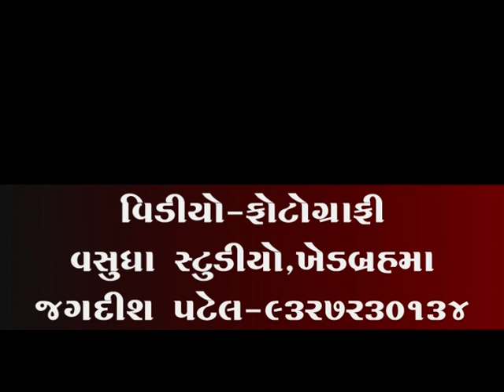D.D.THAKAR ARTS AND K.J.PATEL COMMERCE COLLEGE - KHEDBRAHMA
EDUCATIONAL   INSTITUTE